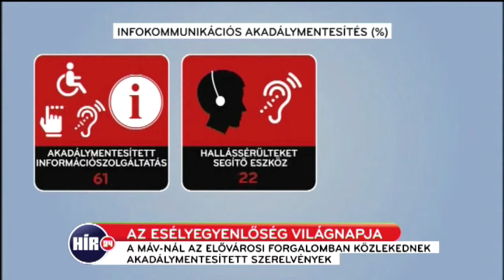Esélyegyenlőség napja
Rédli Balázs riportja